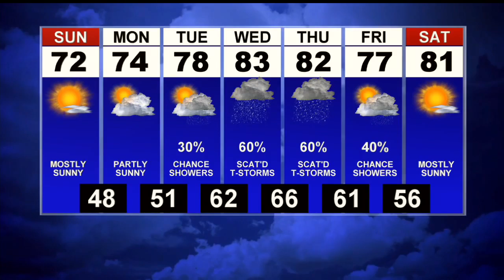First News Weather Update